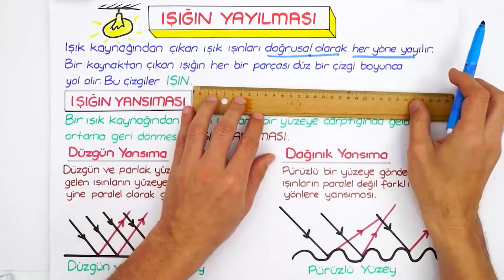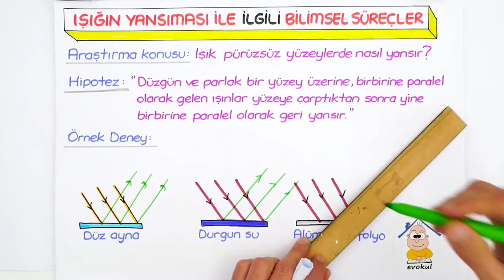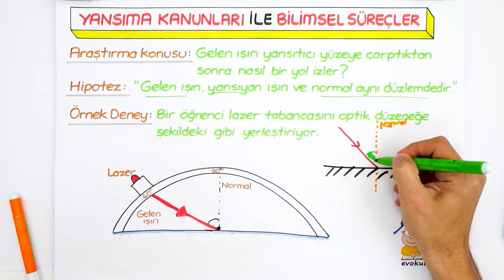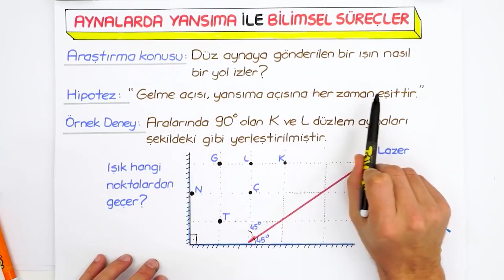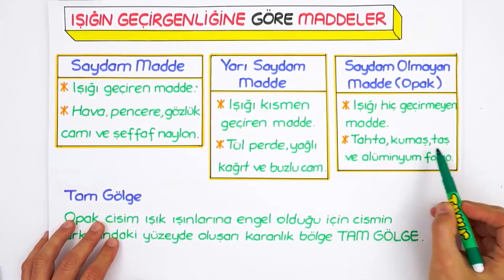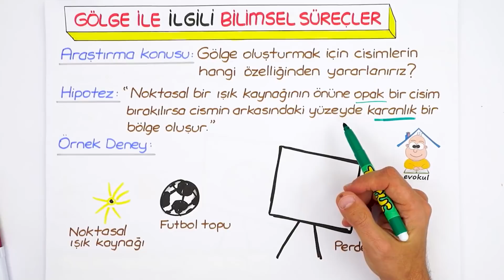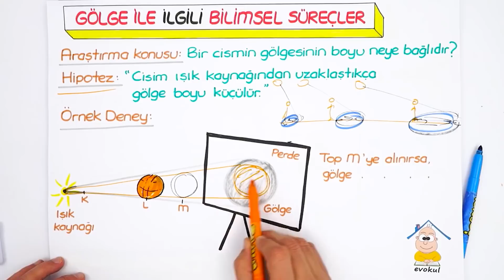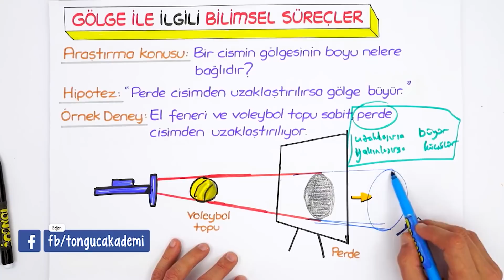Işığın Yayılması | Telafi Kampı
Telafi Kamp başladı! Kamp boyunca tüm eksiklerimizi kapatıp 6. sınıfa eksiksiz başlayacağız. Fen dersinde "Işığın Yayılması" ünitesini tekrar ediyoruz. Sakın kaçırma!